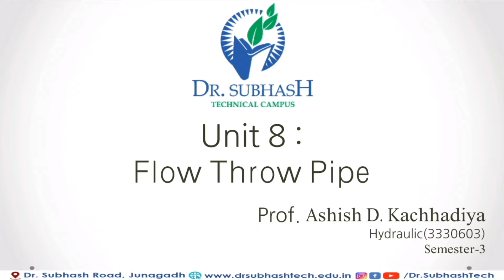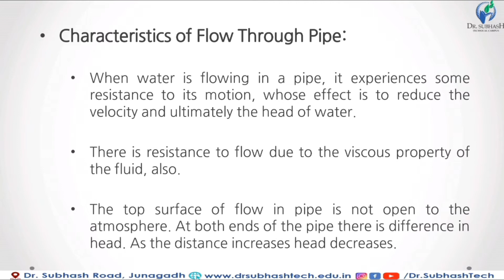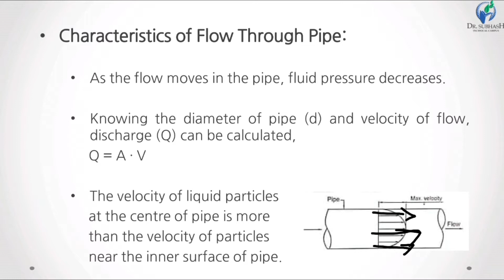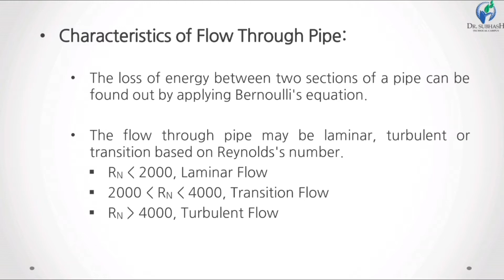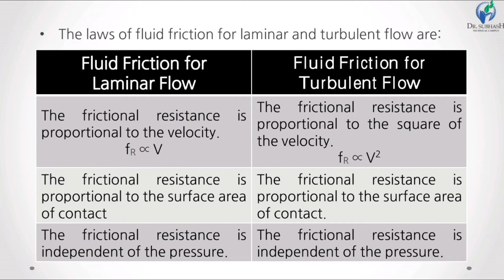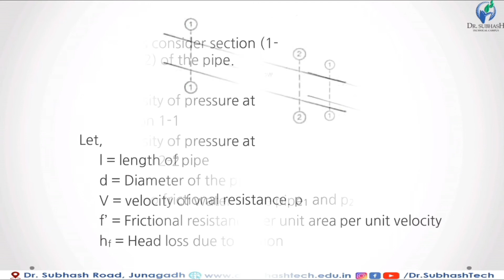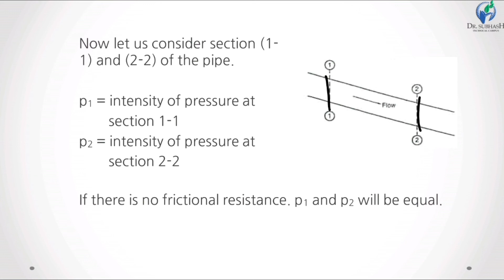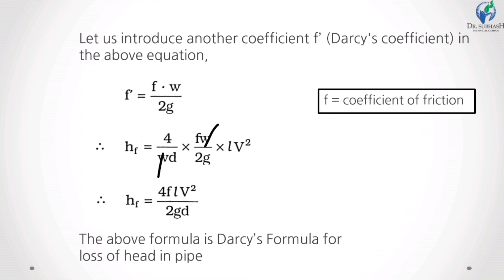HYD - Lecture 24 -Characteristics of Flow Through Pipe & Darcy’s Formula- By Prof. A. D. Kachhadiya